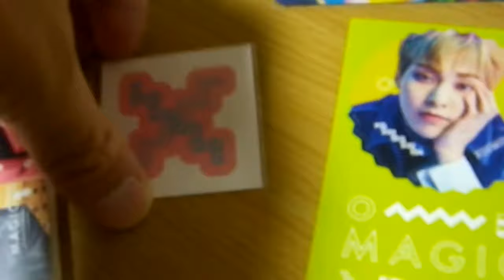20180515 EXO-CBX MAGIC XIUMIN シウミン Ver Venue limited edition CD Sticker shitaziki Japan Face seal